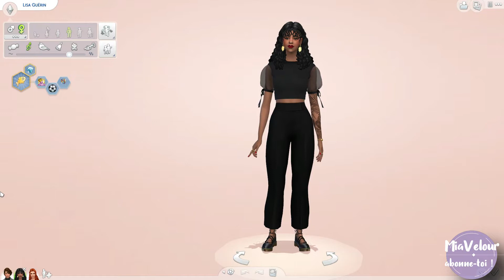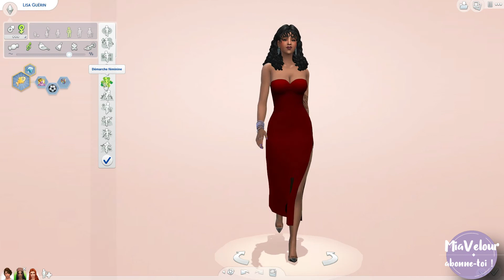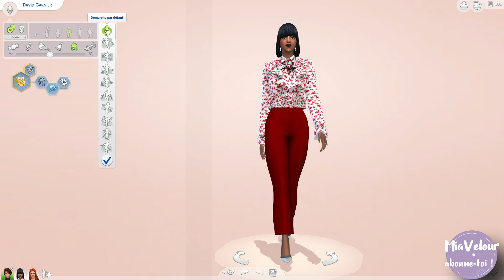LES CC TENDANCES DE LA SEMAINE #4 - SIMS 4 (+ liste des CC)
En raison d'un strike de l'une de mes vidéos pour cause d'un lien mort vers un cc , j'ai momentanément supprimé les liens vers tous les cc. Je les rétablirai sur une page tumblr plus tard. Merci de votre compréhension. Sinon vous pouvez toujours me contacter sur insta pour un lien.